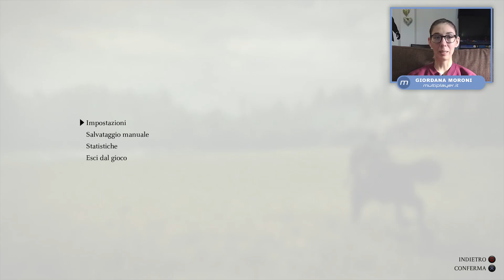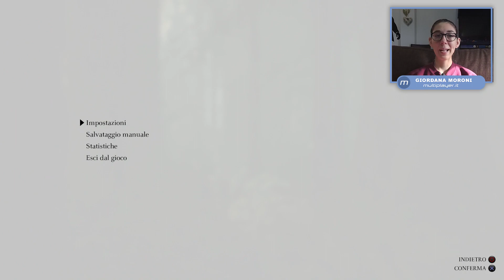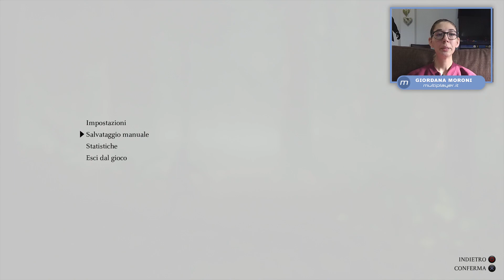Shadow of the Colossus: Giordana a caccia di giganti in Sala Giochi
Tra i giochi più importanti di febbraio, Shadow of the Colossus è l'eccezionale remake del gioco cult diretto da Fumito Ueda. Giordana ce lo racconta in questa Sala Giochi.